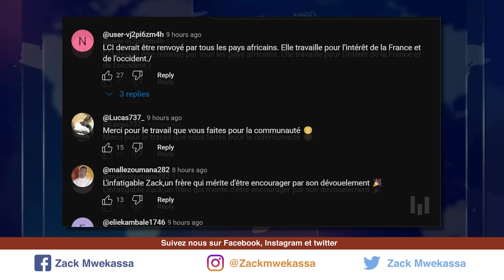MUSEVENI NSULTE OBAMA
géopolitique

Les Nigeriens sont dans les rues prets